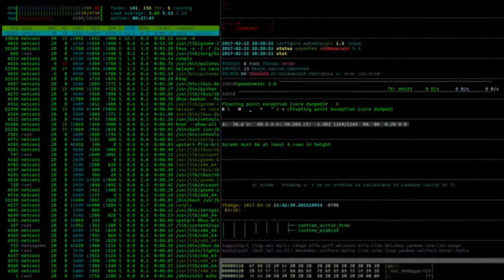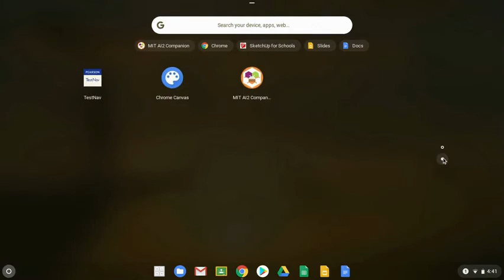Installing MIT AI2 App Companion on a Chromebook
This video tutorial will demonstrate how you can install the MIT AI2 App Companion on a Chromebook from the Google Play Store